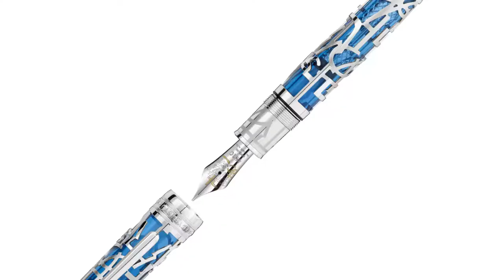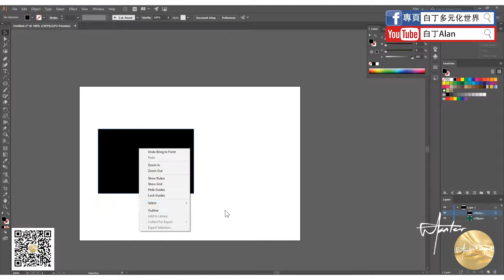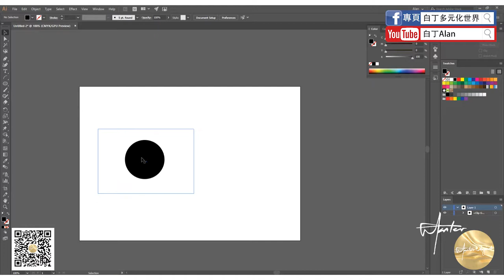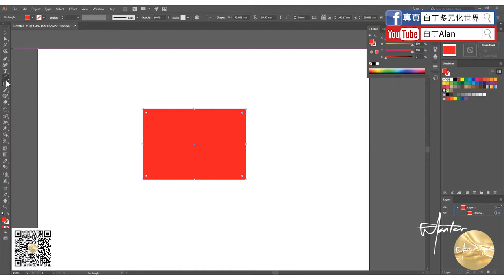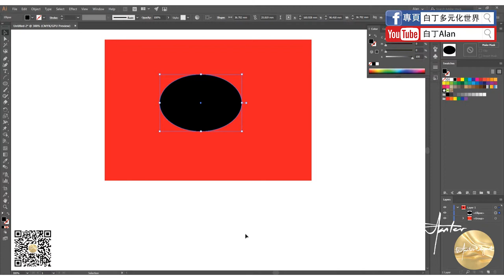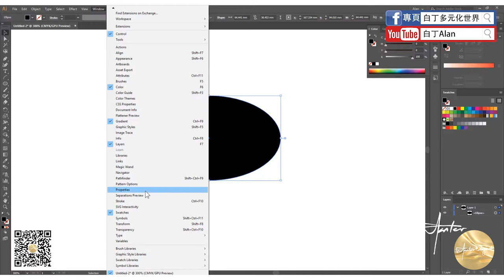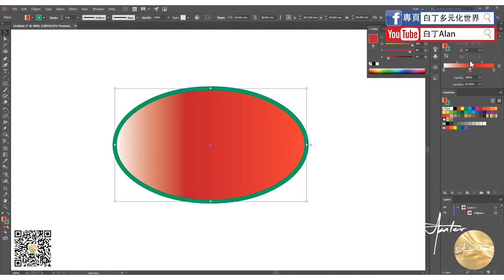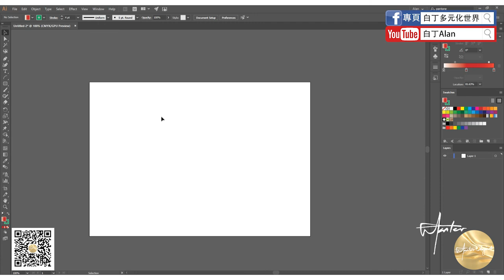Adobe illustrator 04 蒙版，顏色，透明度